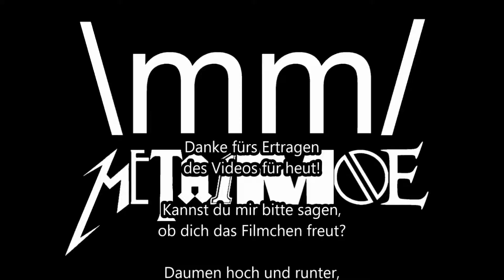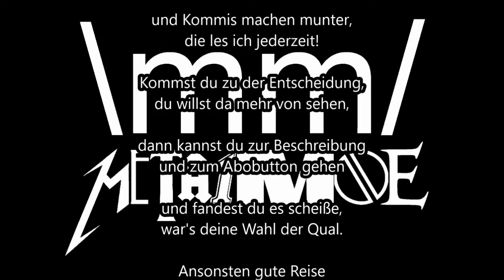Lotus 98T @ Red Bull Ring National #9 Schnupperkurs ASSETTO CORSA Let's Play Deutsch